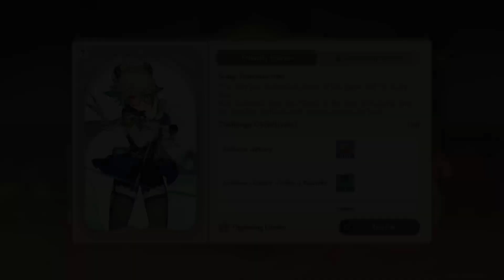Genius Invokation TCG: "Sucrose Friendly Fracas" (Japanese dub/Eng sub) - Genshin Impact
Friendly Fracas
Genius Invokation TCG